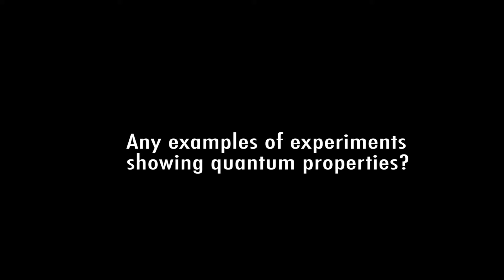Oskar On Point – Examples of real experiments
Oskar Painter, experimental physicist, gives examples of real experiments happening at IQIM